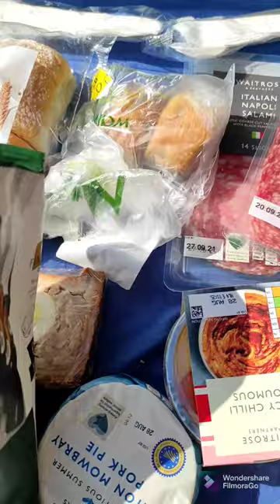PICNIC AT SKENFRITH CASTLE. IN BEAUTIFUL WALES.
Hello Everybody. A beautiful afternoon so we decided to have a picnic. Hope you enjoy the video of the gorgeous Castle. See you soon. Julie x